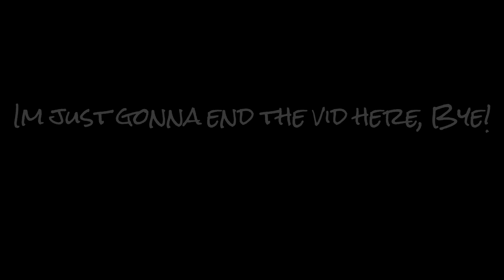Gorilla Chad..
I have no idea honestly.

sub or I will find you.